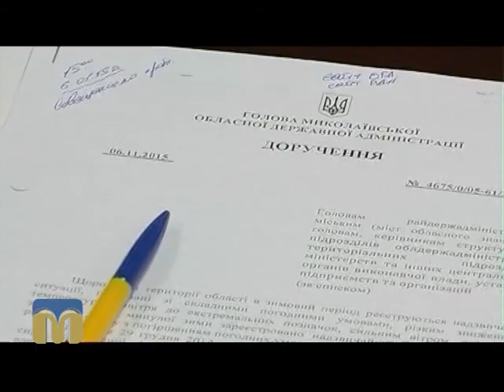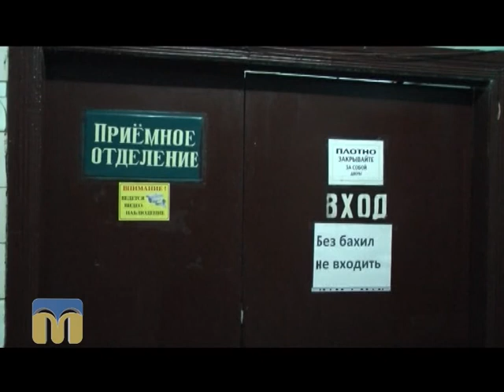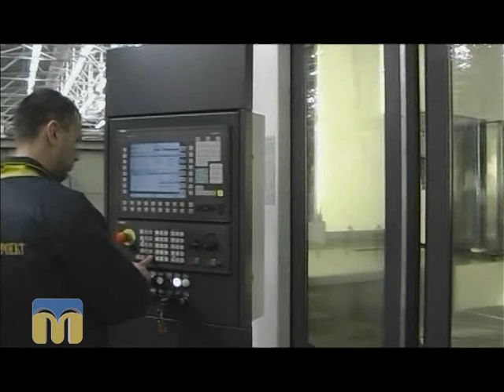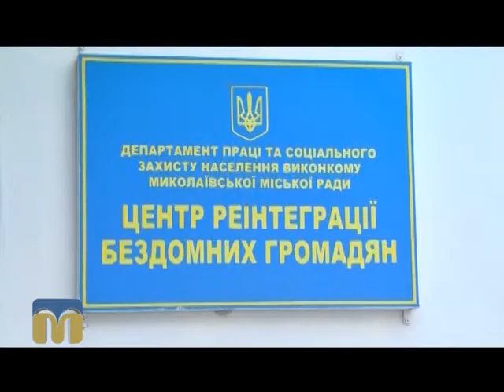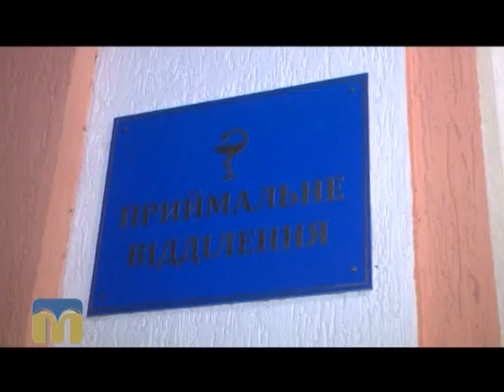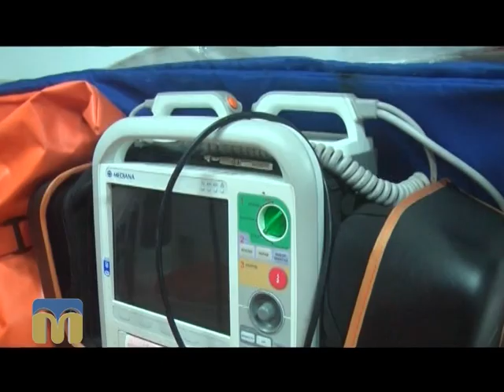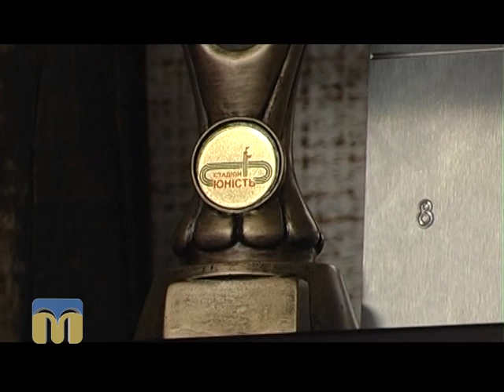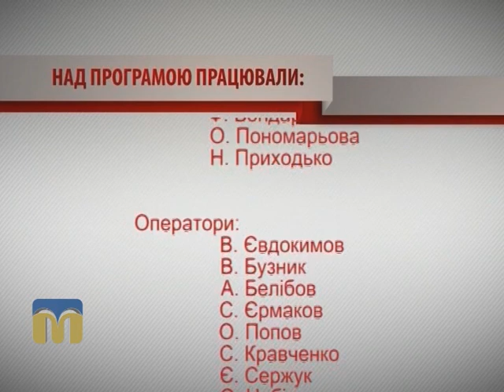Крапки над «і» 10.01.2016